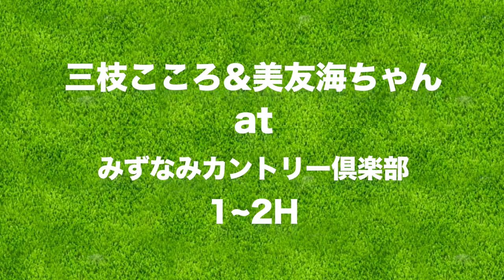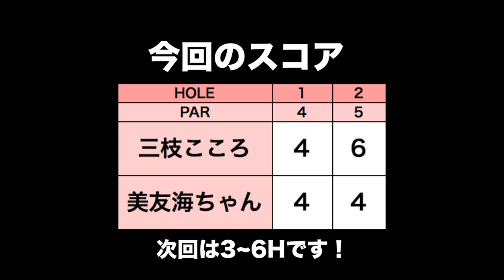6歳のジュニアゴルファーとラウンド！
今回は、岐阜のみずなみカントリー倶楽部で美友海ちゃんとラウンドしてきました！なんと6才！そして飛距離は100ヤード越え！
フェアウェイキープ率も半端なかったです。

♣本日のゴルフ場:みずなみカントリー倶楽部

ーーーーー